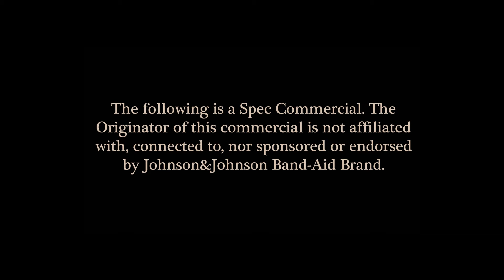Band-Aid Brand Spec Commercial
This is a Spec (Fake) Commercial for Band-Aid Brand's Comfort Sheer Bandages.

Filmed/Written/Voice by Randall Oxendine.

Actor: Anthony Oxendine

No hands were harmed in the making of this spec commercial.